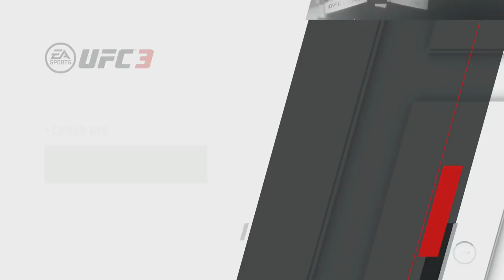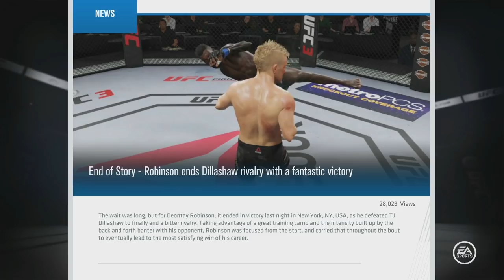UFC 3 Flyweight Career Mode Walkthrough Part 10 - THE SUPER FIGHT!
Hey there guys! Welcome to a new UFC 3 video! in this series we will be creating a fighter in the Flyweight division! This career mode is the ninth career mode on my channel and will hopefully be just as successful as the last one! We will be facing some really tough opponents with the likes of Demetrious Johnson, Henry Cejudo and Joseph Benavidez!